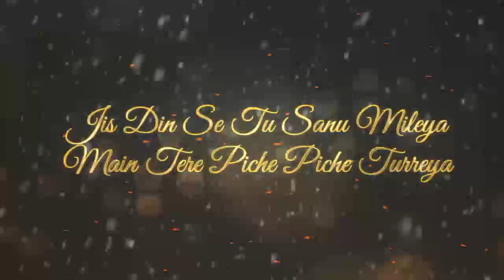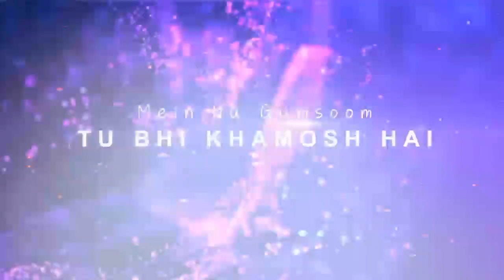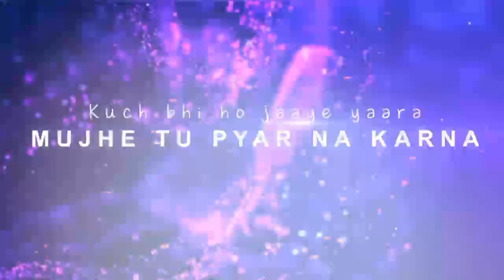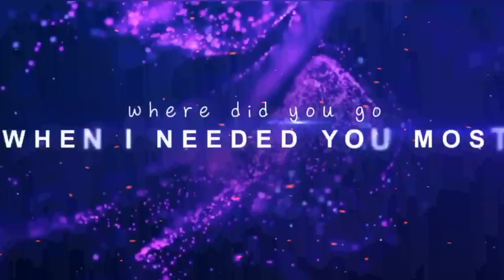Mashup : Emraan Hashmi x Atif Aslam - Shazim Warraich | Romantic Songs | Bollywood LoFi Chill